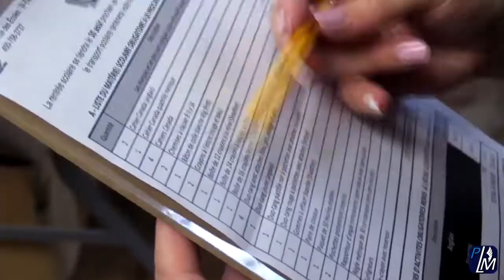Humoristes : Korine Côté, Silvi Tourigny, Dave Morgan & Marco Méthivier pour 40$ - Le 7 mai 2020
Spectacle le 7 mai 2020 à la salle Julie-Pothier
101 rue Sainte-Anne, Saint-Jacques, QC, Canada